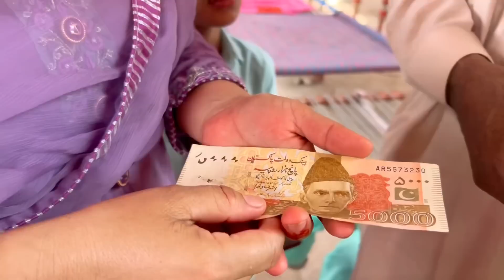Dulhan Ki Rukhsati Baraat Ka Din Allah Naseeb Achy Kry Pakistani Family vlog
Dulhan Ki Rukhsati Baraat Ka Din Allah Naseeb Achy Kry

Dulhan Ki Mehndi Village Shadi | Dulhan say kiya rishta Hy | Mintoo family 👪